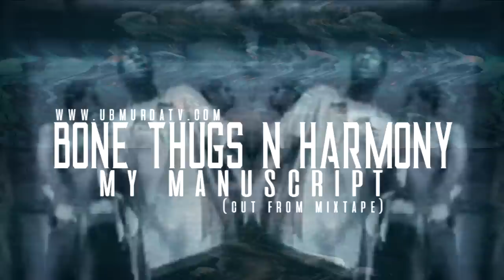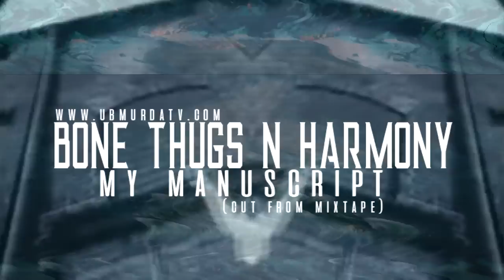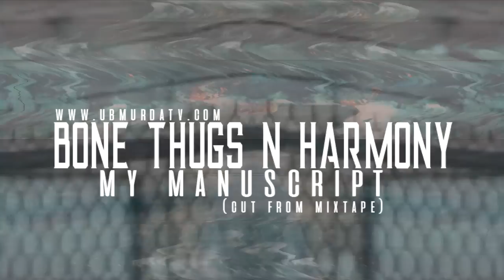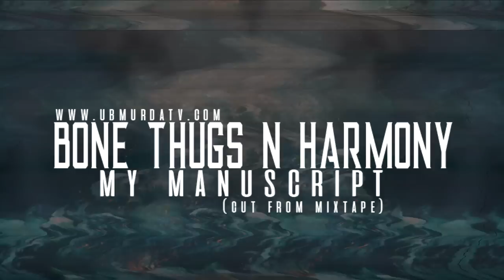BTNH - My Manuscript (All Bone Clones Diss) (Cut from the Mixtape)